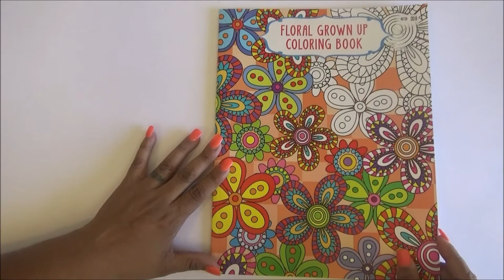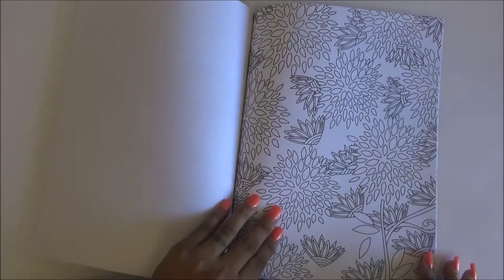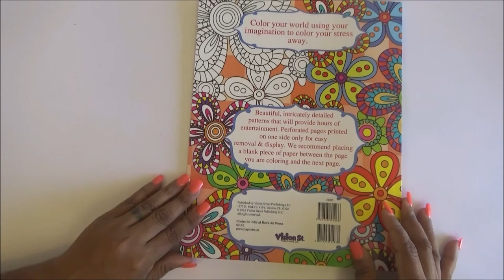Adult Coloring Book Flip Through - Floral Grown Up Coloring Book - No Talk